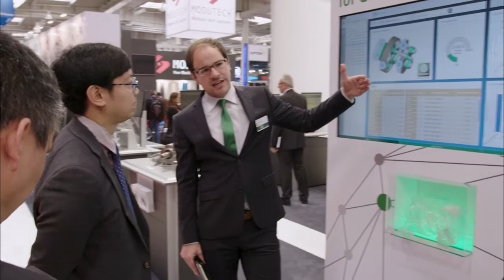Industry 4.0 to the point [Schaeffler]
Four reference projects at Schaeffler’s booth demonstrate how customers can add value and optimize their products and processes with mechatronics products and digital services supplied by Schaeffler.